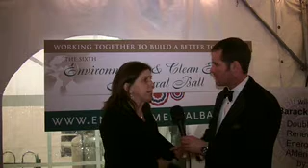Community Wind Energy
Lisa Daniels, executive director of Windustry, describes importance of locally owned wind energy projects to achieve DREAM goal.